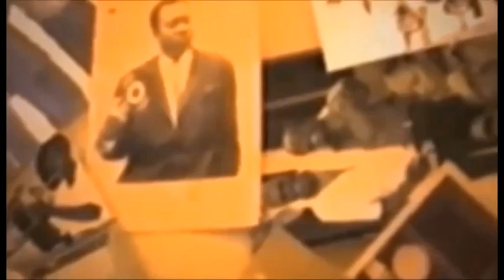BOTALA NIVEAU YA SPECTACLE WERRA SON BASALI NA ESOBE EGANGISI BATU YA DEGAT NA PODIUM